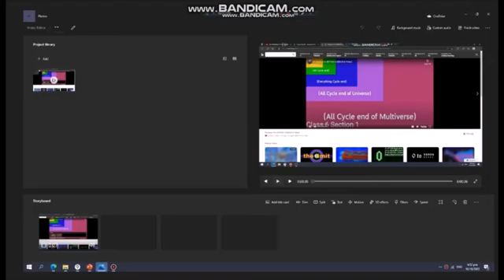Beat Speed up to 512x